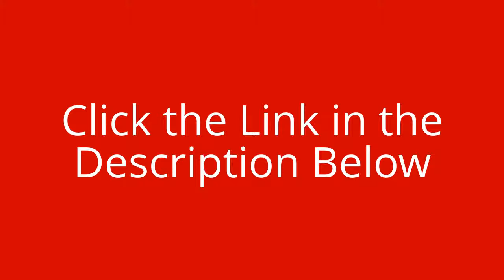STUPID Little Offline Money Maker [pocket $375-$625 by TOMORROW!]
- Click the Link on the Left!

You can make $375-$625 within just 24 hours from this very moment!
Do I have your attention yet? Damn right I do. So who can do this? Anyone with half a brain, arms and legs can do this. If you are in possession of those items then you can do it.

If you aren't... No sweat... You can have someone else do it... For example, you can make your kids do it. • Or that punk teenager from next door who owes you for breaking your window when playing baseball.., you can make him do it too.

The fact of the matter is YOU can bring in more cash daily than your doctor and lawyer friends in less time by doing the easiest thing you've probably ever done in your life.